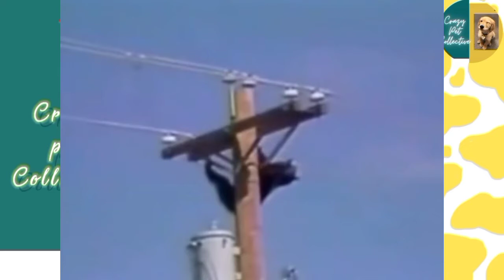Animals Getting Shocked _ Animals Electric Fence 2021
Animals Getting Shocked _ Animals Electric Fence Funny
The best video about animals!